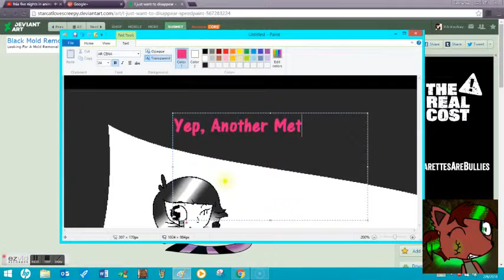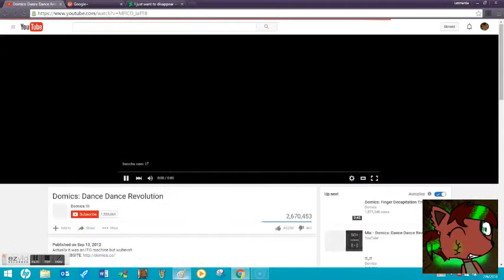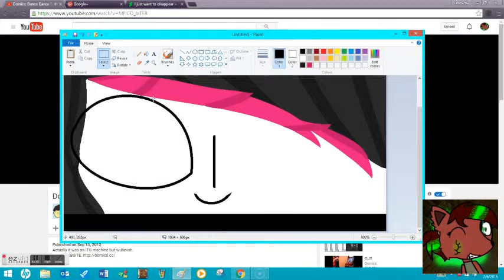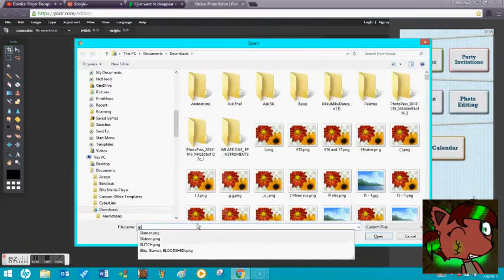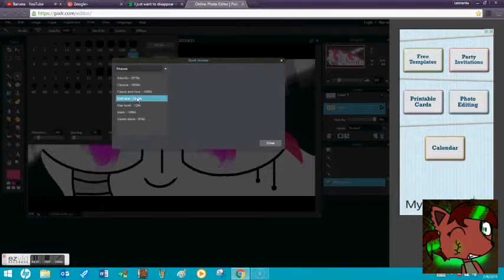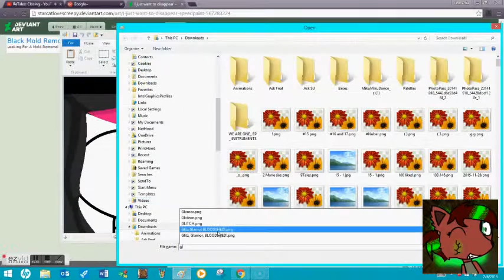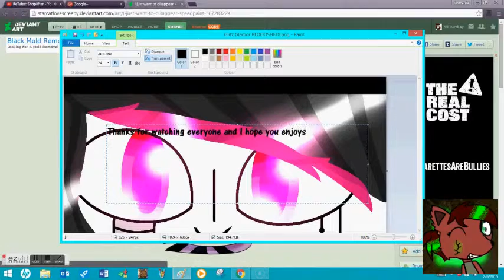Another Mettaton Speedpaint XD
Yep more Mettaton.